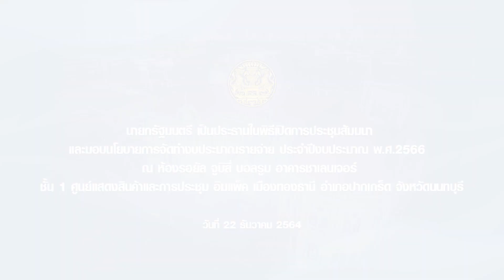นายกรัฐมนตรี เป็นประธานพิธีเปิดการประชุมสัมมนา และมอบนโยบายการจัดทำงบประมาณรายจ่าย ประจำปี พ.ศ.2566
นายกรัฐมนตรี เป็นประธานในพิธีเปิดการประชุมสัมมนา และมอบนโยบายการจัดทำงบประมาณรายจ่าย ประจำปีงบประมาณ พ.ศ.2566  ณ ห้องรอยัล จูบิลี่ บอลรูม อาคารชาเลนเจอร์ ชั้น 1 ศูนย์แสดงสินค้าและการประชุม อิมแพ็ค เมืองทองธานี อำเภอปากเกร็ด จังหวัดนนทบุรี วันที่ 22 ธันวาคม 2564